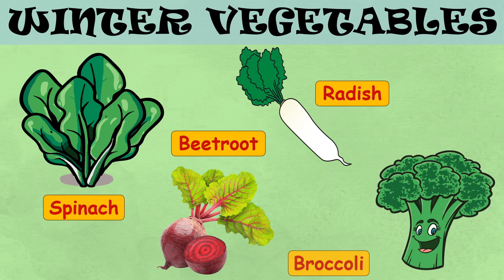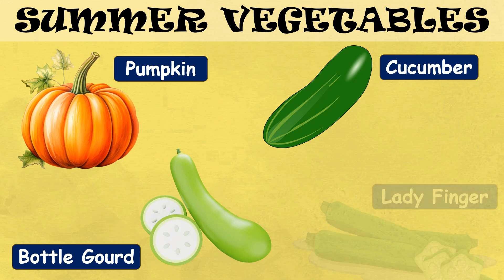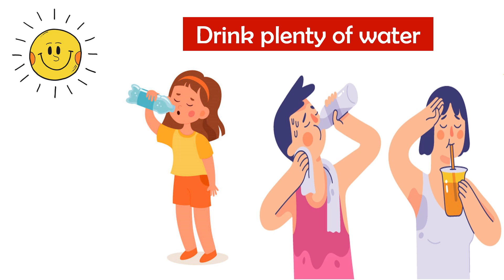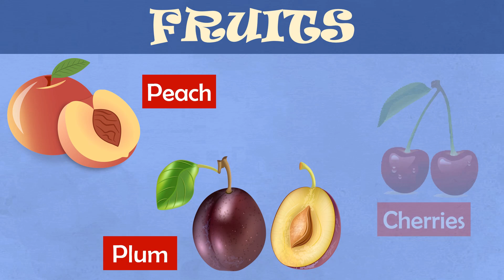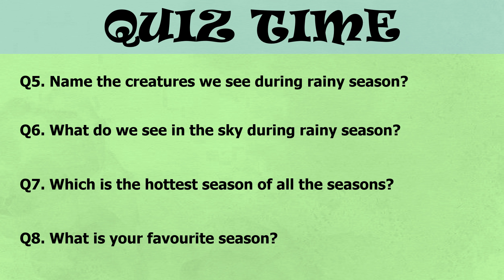Seasons for kids |Different seasons for kids | Learn about seasons | Three seasons |Seasons in India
Seasons for kids |Different seasons for kids | Learn about seasons | Three seasons |Seasons in India | different types of season |Summer season | Winter season | Rainy season

@Digital Footage

WINTER SEASON
Winter is the coldest season of the year
The months of December, January and February is the span for winter in India.
On some days of winter, the sky is cloudy, but on most days it is clear.
In colder regions the Grounds gets over covered with snow and it is extremely cold.
In winter days are shorter, and the span of the night is longer.

SUMMER SEASON
Summer is the hottest season of the year.
The weather during this season is very hot. May and June are the hottest months in the year. People use coolers, AC, etc. to keep the surroundings cool.
The atmosphere in the evening is ideal for outdoor activities like playing, cycling, etc. as there is an ample amount of brightness.
People tend to wear comfortable, light-colored cotton clothes as cotton is a good absorber of water.

MONSOON SEASON
Rainy season is most welcomed season as children waited for a long to play in rain as heat was going to be over.
It is also called monsoon season. It comes after summer season.
In this season trees get a new shine, flowers bloom, gardens become green.
It starts in middle of June and in September.
Don't miss out on the latest videos that promise to inspire, educate, and entertain.

Thanks for stopping by, and let the learning adventure begin! 🚀📖🐾